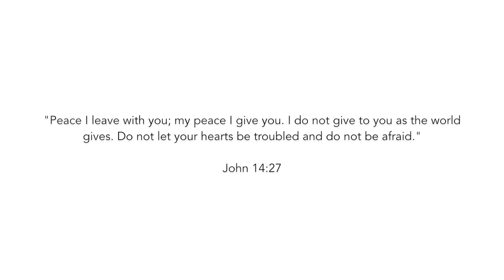theHeart Boone - March 22 Worship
Erin and Glenn Deuel (feat. Aidan Deuel) lead worship from their home for theHeart's mobile church.

Songs:
"Confident" by Steffany Gretzinger
"Come Thou Fount" with added bridge by Erin Deuel
"Benediction" by Kelsie Summers